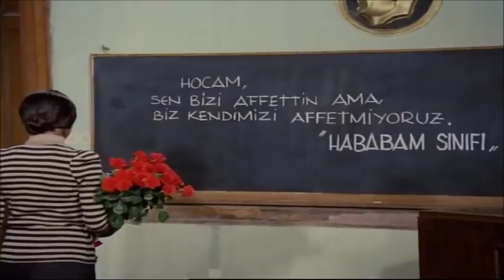Hababam Sınıfı Sınıfta Kaldı - Veli Toplantısı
Hababam Sınıfı Sınıfta Kaldı, ilk filmin yapımından bir sene sonra vizyona giren film. Ertem Eğilmez'in yönetmenliğini ve yapımcılığını üstlendiği Rıfat Ilgaz'ın eserinden uyarlanmış serinin ikinci ve en çok hasılat yapan filmidir. Altın Portakal Film Festivali'nde En İyi Müzik Ödülü'nü alan film. İlk serideki karakterlerin tümü haricinde filme sadece bu seride eşlik eden Semra Özdamar (Semra Hoca) ve serinin son filmi hariç tüm filmlerde eşlik edecek olan Şener Şen (Badi Ekrem) katılmıştır.
Şener Şen ve Kemal Sunal'ın birlikte rol aldıkları ilk filmdir ve Tarık Akan'ın oynadığı son Hababam Sınıfı filmidir.